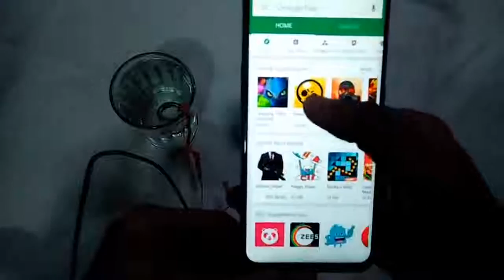New🔥Free Unlimited Internet 100% With 7G Amazing Speed Absolutely Free 2019